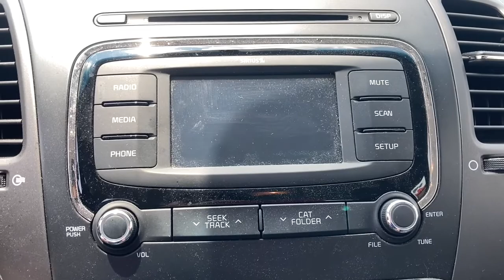2018 Kia Forte Knoxville, Clinton, Alcoa, Maryville, Powell TN JE263443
Silky Silver Used 2018 Kia Forte available in Clinton, TN at Fox Toyota. Servicing the Knoxville, Clinton, Alcoa, Maryville, Powell, TN area.

Fox Toyota
228 Fox Family Lane

Silky Silver 2018 Kia Forte LX FWD 6-Speed Automatic 2.0L I4 DOHC Dual CVVTbrbrRecent Arrival! 29/37 City/Highway MPG